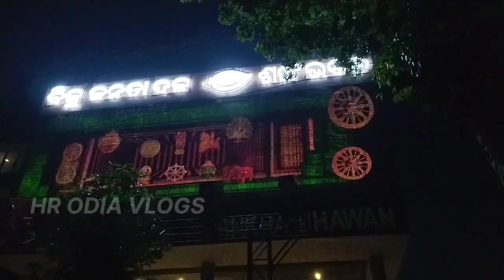ଶଙ୍ଖ ଭବନ ବିଜୁ ଜନତା ଦଳ || 😳🎁sankha bhavan bhubaneswar#bijujantadal#viral#travel#news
sankha bhavan bhubaneswa